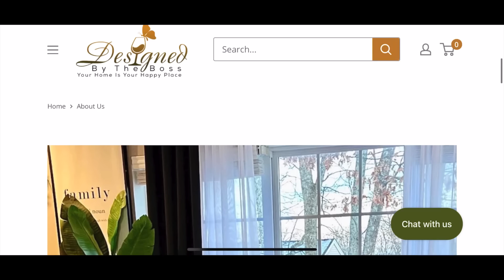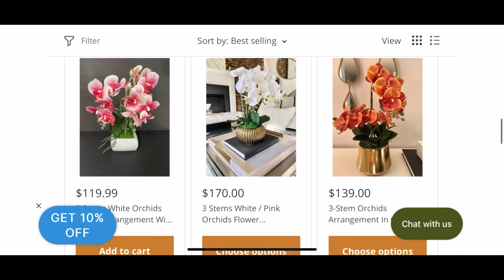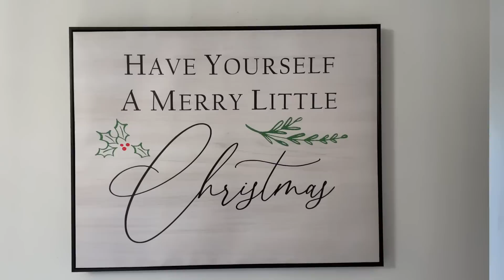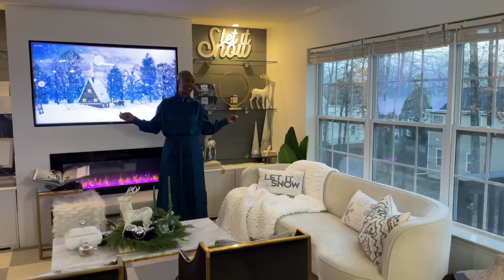FULL HOME TOUR FOR CHRISTMAS 2022/NEW/I LAUNCHED MY OWN WEBSITE FOR HOME DECOR COME ON TAKE A LOOK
We believe your house should be your home. Stunning Home Decor Items and Reliable Design Consultations by DBTB. Make your home feel and look comfy with DBTB. We offer beautiful, high-quality home decor and accessories to elevate your living space, as well as design consultations to help you make the most out of your house and transform it into a home.I hope you all enjoy this video. Hope this video inspire you.